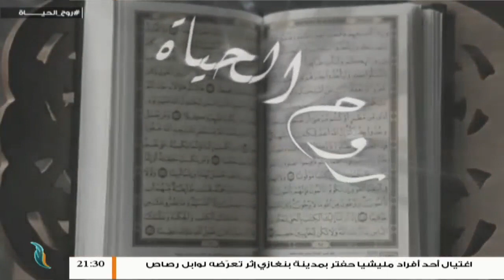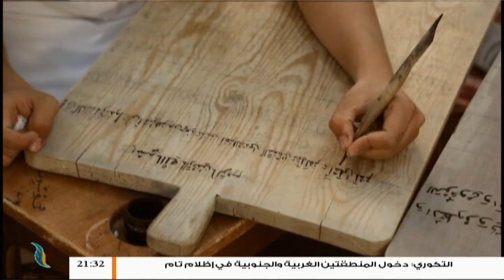روح الحياة | موكب الحج | مع الشيخ د. أسامة الصلابي | 02 - 08 - 2019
ــــــــــــــــــــــــــــــــــــــــــــــــــــــــــــــــــــــــــ
ــــــــــــــــــــــــــــــــــــــــــــــــــــــــــــــــــــــــــ
يمكنكم تحميل تطبيقنا TANASUH TV على الهواتف الذكية: